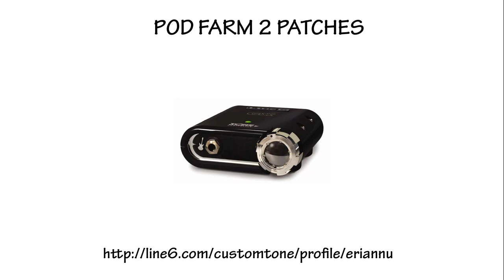Line6 Pod farm 2 patch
Patch for line6 pod farm 2